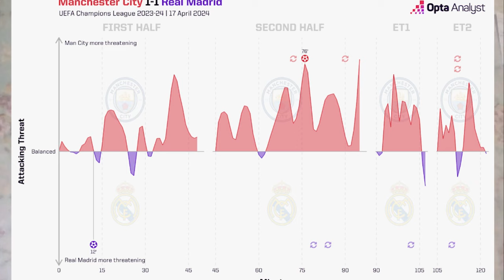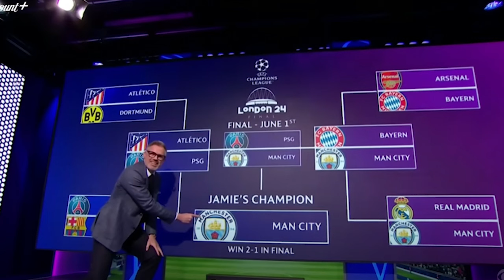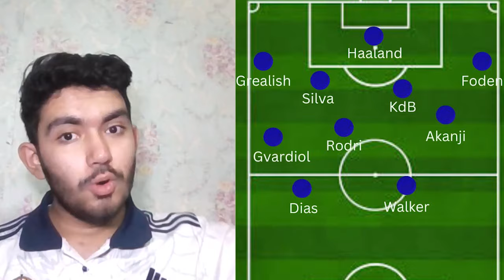THE MADRID MENTALITY MONSTERS!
Just watch a heartfelt reaction, on a crazy, majestic, pulsating, and historic night of Champions League Football!